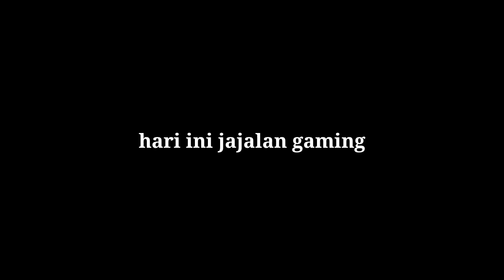TRIK POTW TERBARU dan cara mendapatkan KEVIN DE BRUYNE pes 2021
Hari ini ada event terbaru lagi dan kami dari jajalan gaming akan memberikan trik potw terbaru seperti biasa dan cara mendapatkan kevin de bruyne pes 2021 dengan sangat mudah .